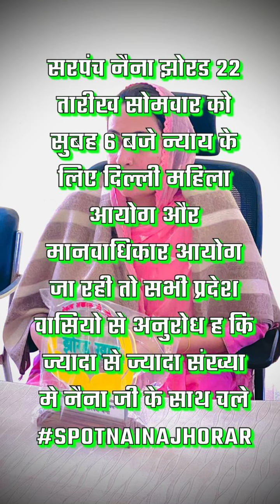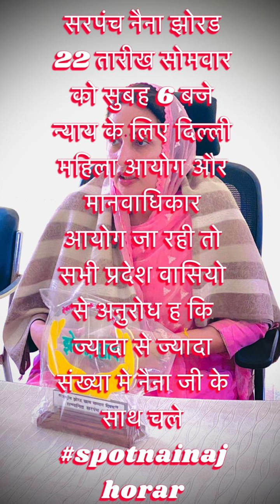नैना झोरड़ का बड़ा ऐलान,दिल्ली महिला आयोग जाएगी,न्याय के लिए 22 मई को पहुँचेगी दिल्ली